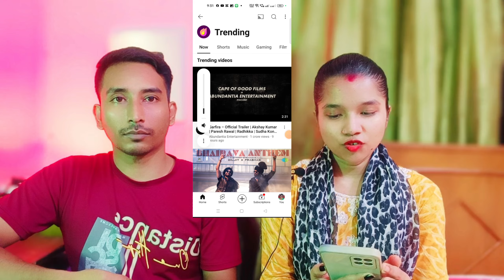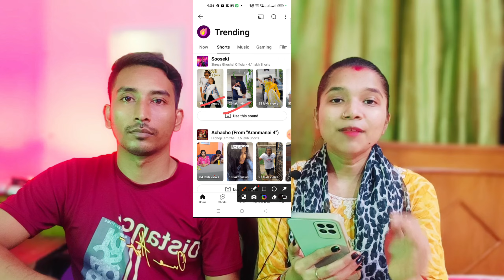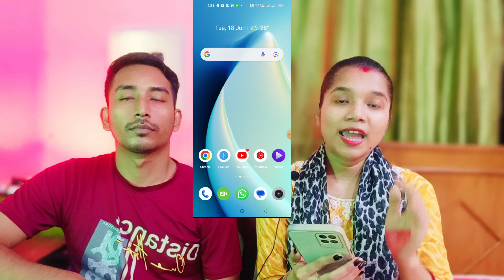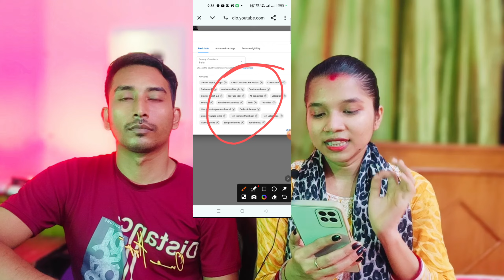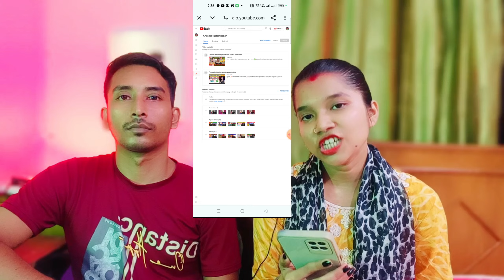এইভাবে শর্ট আপলোড করো 📲 সবার ভিডিও ভাইরাল হবে 💯 How to Get More Views On Shorts ✅ Shorts Video ।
এইভাবে শর্ট আপলোড করো 📲 তবেই ভিডিও ভাইরাল হবে 💯 How to Get More Views On Shorts ✅ Shorts Video।।